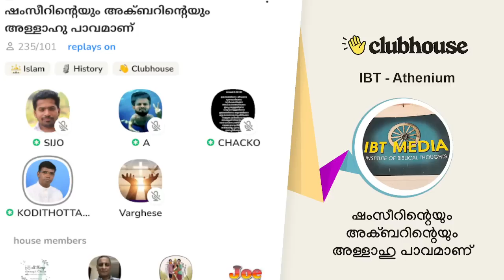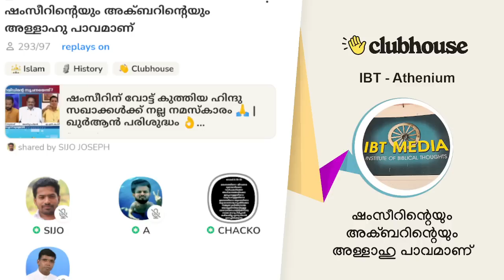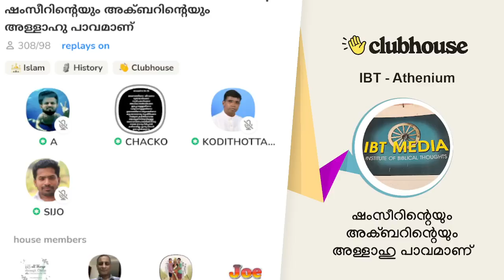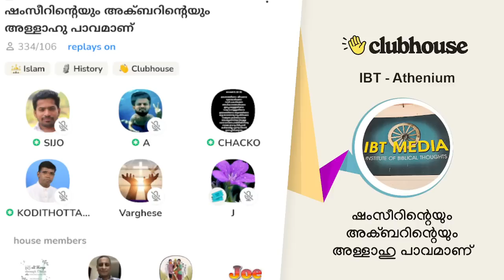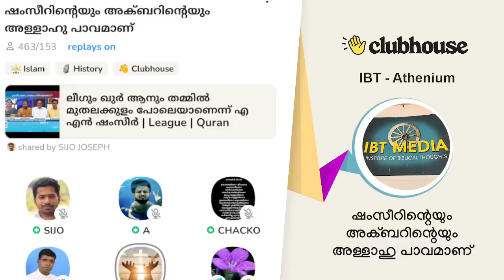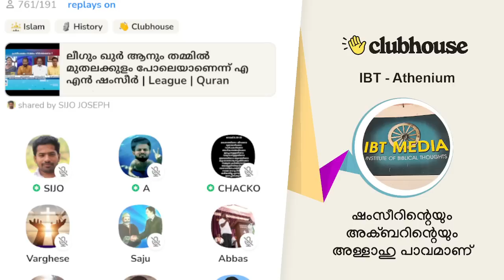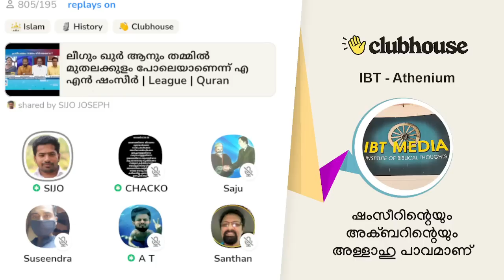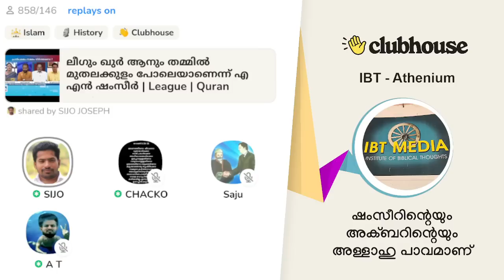ഷംസീറിന്റെയും അക്‌ബറിന്റെയും അള്ളാഹു പാവമാണ്! Anil Kodithottam | Sijo Joseph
ഷംസീറിന്റെയും അക്‌ബറിന്റെയും അള്ളാഹു പാവമാണ്! AN Shamseer controversial speech | Anil Kodithottam | Sijo Joseph | Clubhouse Malayalam Discussion